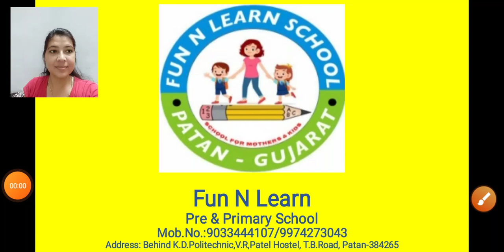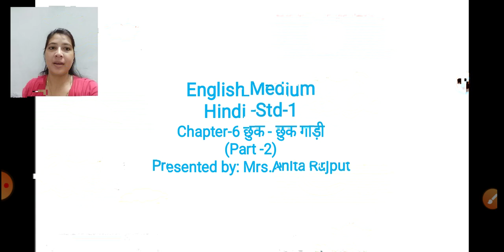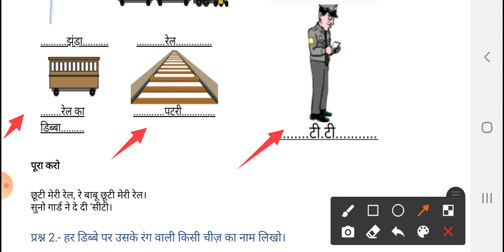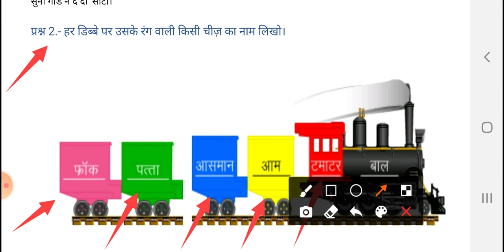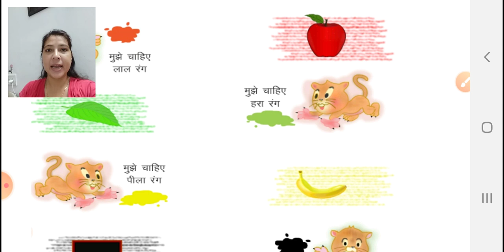EM (STD-1) HINDI (CH-6) PART-2 (06/10/2020)